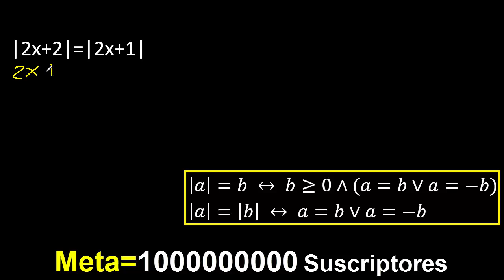Valor absoluto igual a valor absoluto . Ecuaciones con valor absoluto de 2x+2 = 2x+1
Valor absoluto igual a valor absoluto
Ecuaciones con valor absoluto de
valor absoluto en ambos lados de la ecuacion